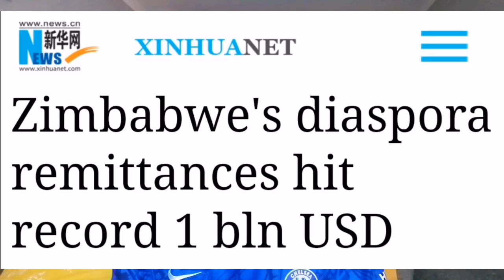Nelson Chamisa Citizens Agenda: Review 2022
Citizens Agenda review by President Advocate Nelson Chamisa.